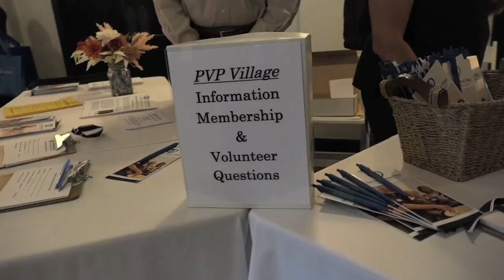UPSIDE OF AGING SEMINAR 2023